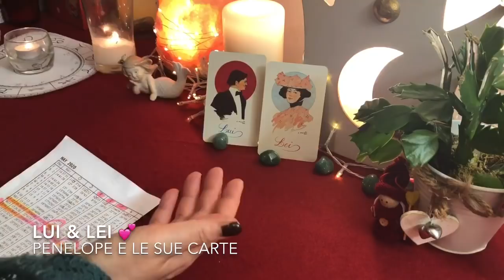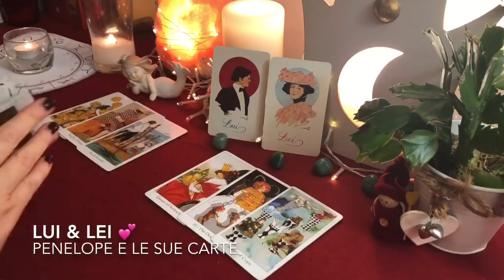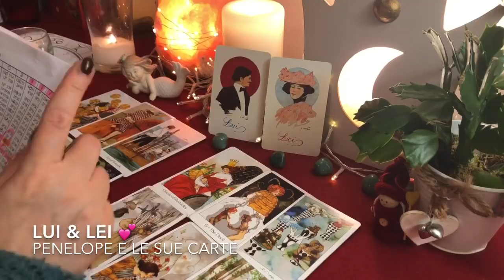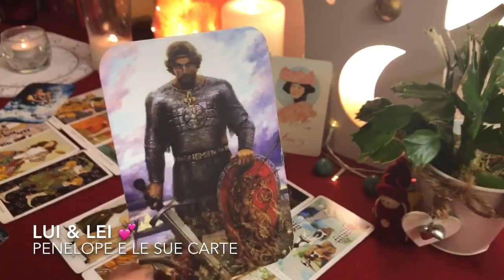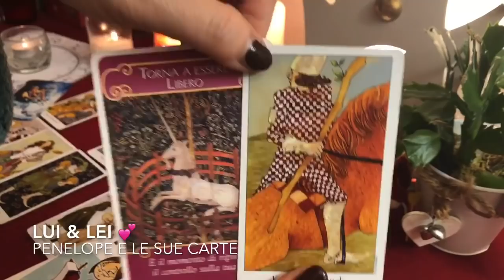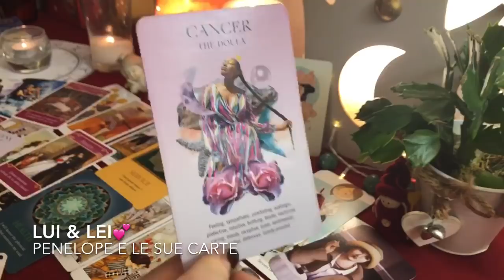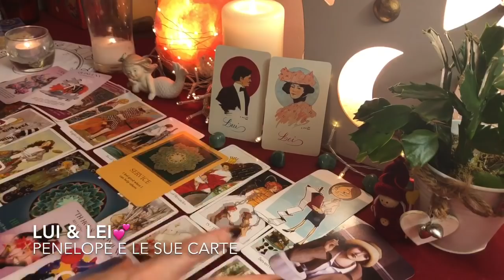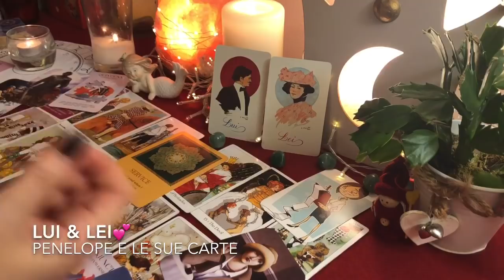LUI e LEI 💗 Previsioni 18-24 maggio 2020⭐️Un pensiero ossessivo 😎Astrologia e cartomanzia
Come ogni settimana, andiamo a vedere le previsioni/oroscopo per lui e lei per la settimana dal 18 al 24 maggio 2020. Cosa accadrà fra loro? Andranno d’accordo, litigheranno, si sentiranno o si vedranno, oppure le cose andranno male? Lui quali sentimenti prova verso di lei? Lei quali emozioni e quali pensieri avrà nei confronti di lui? Quali saranno le interazioni fra lui e lei durante l’intera settimana? C'è un rapporto di coppia fra lui e lei o non ci sono rapporti? In questa lettura tarocchi vediamo le energie maschili e le energie femminili, lui e lei, se interagiscono, come interagiscono e cosa fanno. L’amore, i sentimenti, le emozioni di questa coppia, vedremo in profondità il rapporto di coppia di lui e lei. A tutte queste domande risponderanno I miei tarocchi, le mie sibille, le carte oracolo e gli astri. Vedremo se i due sono fiamme gemelle, se quindi l'uno è l'anima gemella dell'altra o se questa coppia non è esattamente una delle coppie perfette che conosciamo in giro.. In questo video vedremo se durante la settimana ci sarà affinità di coppia fra i due oppure no e lo faremo grazie all'astrologia (previsioni astrologiche) ed alla cartomanzia (lettura tarocchi amore)

GUARDA ANCHE: 👇

( C’è posta per te dai miei tarocchi. Ci sono messaggi in arrivo dalle mie carte che devi ascoltare. Scegli una carta e scopri cosa il futuro ha in serbo per te! 💫 )

( Cartomanzia e Tarocchi on line su amore, lavoro, tarocchi si o no, lettura tarocchi interattivi di ogni tipo ma anche stese con le mie amate sibille 🌸 )